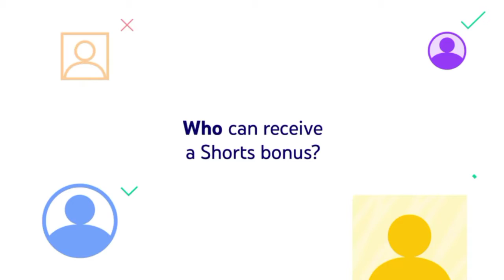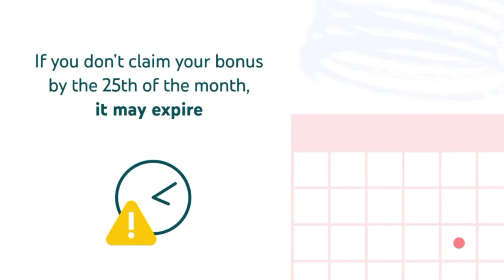YouTube Shorts Fund Monetization Big Update | How to Get $100 to $10000 Shorts Bonus on YouTube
Youtube Shorts fund of $100 million starting for shorts video from August 2021. Eligibility, Views, Win Bonus Amount 100 usd to 10000 usd per month without monetization

Ye Sare Equipments Mai YouTube Videos Banane Ke Liye Use Karta Hu

50 MM LENS
TRIPOD FOR MOBILE
VLOG GORILLA POD
LIGHT STAND

For more info on the Shorts Fund, check out this Help Center article